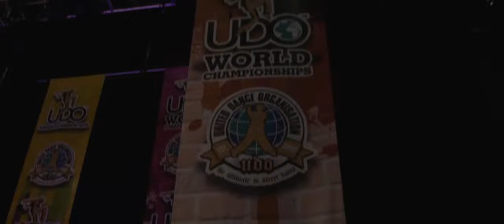UDO World Street Dance Championships 2016 | Recap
A recap the 2016 UDO Worlds Championships filmed by BBOY World.

Want to join over 3,000 dancers, over 300 teams from over 30 countries in the world's largest street dance competition? Put your skills to the ultimate test before our team of industry elite judges; experience the excitement and energy of thousands of spectators while you dance your way to over £30,000 in cash prizes!